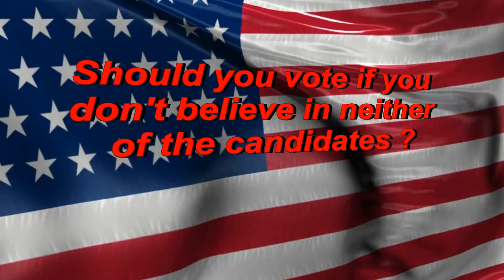Should you vote if you don't believe in neither of the candidates ? {D.I.G.Overtime #4 2016}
Today Dramatik gets into politics. He wants to know your thoughts on voting.